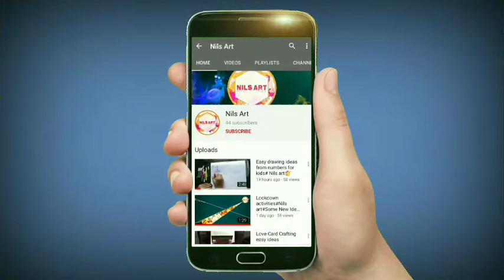wall painting Nils Art🎨latest switchboard painting ideas DIY wall-decoration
Wall Painting
Easy Switchboard painting ideas
Latest Switchboard decoration ideas
Home Decoration